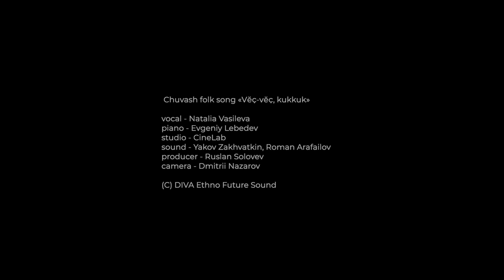Vĕş Vĕş Kukkuk / CineLab 24.10.2020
Chuvash folk song "Vĕş Vĕş Kukkuk"

Natalia Vasileva - vocal
Evgeny Lebedev - piano
Yakov Zakhvatkin - studio-sound
Roman Arafailov - sound-design
Dmitry Nazarov - video
Ruslan Solovev - producer